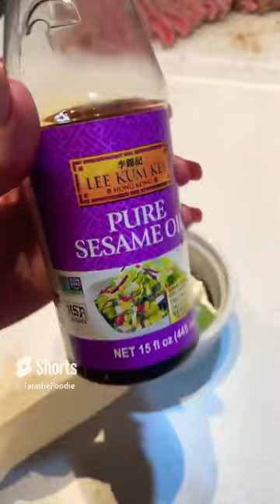Seared Ahi Tuna with Wasabi Aioli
Preparing Seared Ahi Tuna with Wasabi Aioli is one of the EASIEST, but most impressive-looking dishes you can make right in your own kitchen!

Ahi Tuna with Wasabi Aioli

For the tuna:
Sushi-grade ahi tuna steaks
Toasted sesame seeds
Olive oil

Heat a cast iron pan to screaming hot and add olive oil. Coat your tuna steaks in toasted sesame seeds. Sear in hot pan on all sides just until it takes on a little color, but will still be red and raw in the middle - like 30-45 seconds on each side and edge.

For the Wasabi Aioli:
1 tablespoon Terrapin Ridge Farms Hot Wasabi Squeeze Garnishing Sauce
1 teaspoon low sodium soy sauce
1 teaspoon pure sesame oil
1 teaspoon apple cider vinegar

Mix until smooth

Serve sliced tuna strips on a bed of salad greens and drizzle Wasabi Aioli over top. Enjoy!